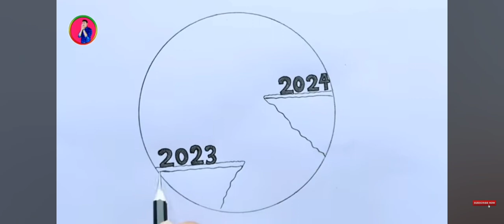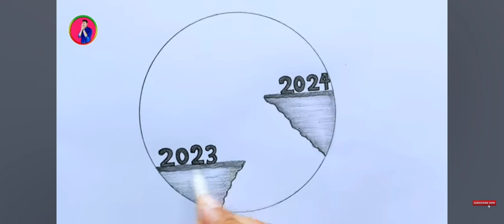5 February 2024